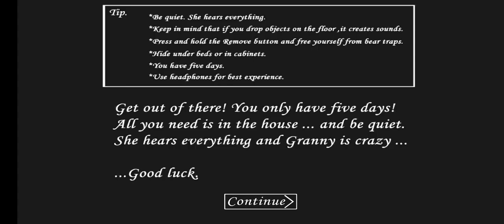παίζω ως γιαγιά